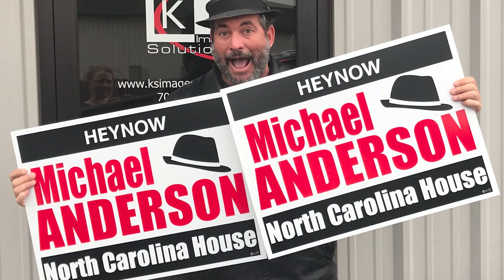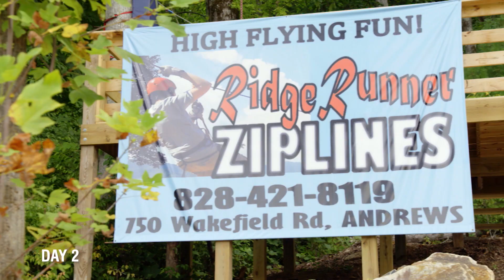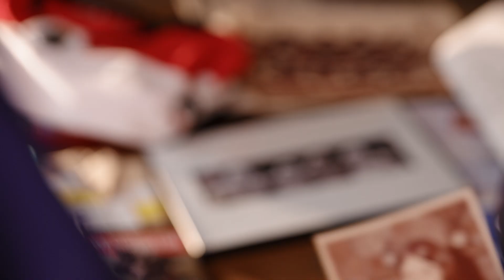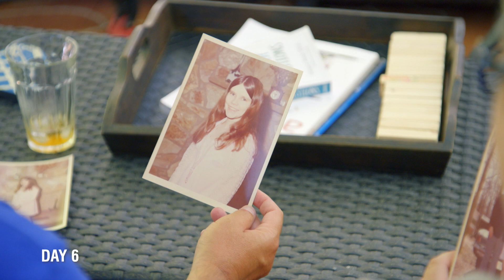Relative Race - Michael and Dylan - Where are they now?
Season three duo Michael and Dylan Anderson talk about how meeting Michael’s mom and dad for the first time has completely changed their focus on what is truly important in life – family.

Watch your favorite seasons of Relative Race on BYUtv or on the FREE BYUtv app.